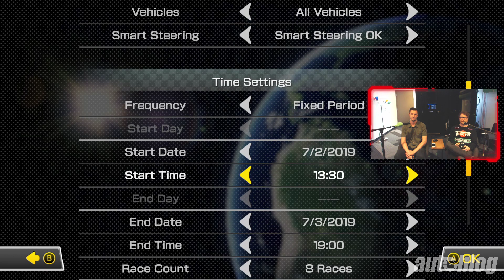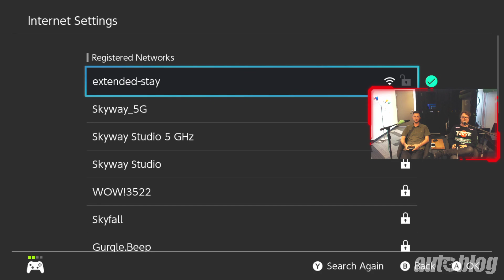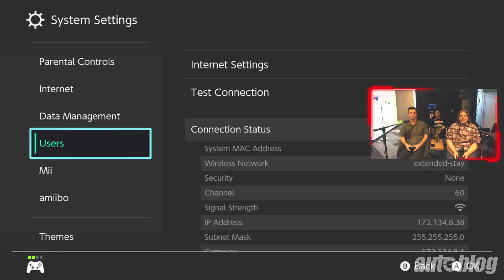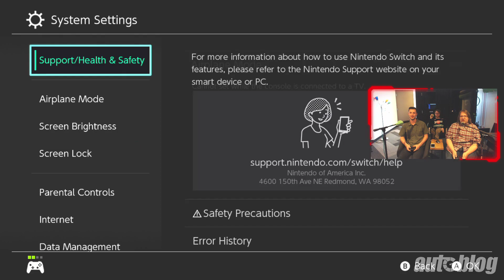Karting around with Mario and friends (Twitch rerun)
Stream gear 🎮:
Mario Kart 8 Deluxe